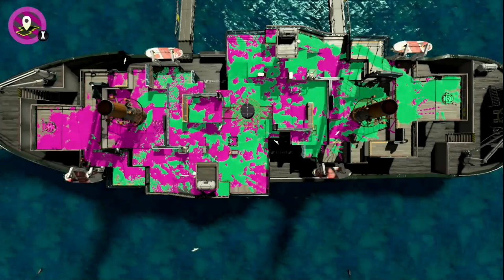【ギアMAX】スペシャルが無くならないから大事に使える最高なギアスぺ減3 9が強すぎたｗｗｗ【スプラトゥーン２】